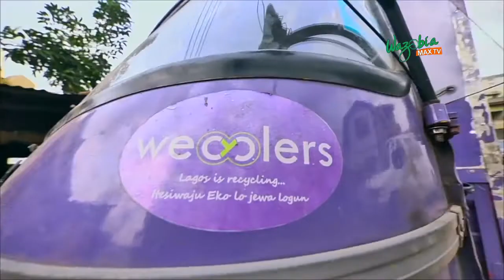SHIPPING AND SELLING RECYCLE BIN (NOTHING IS A WASTE)